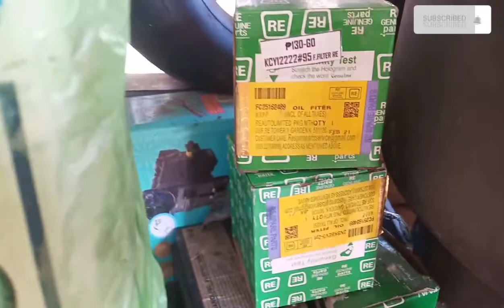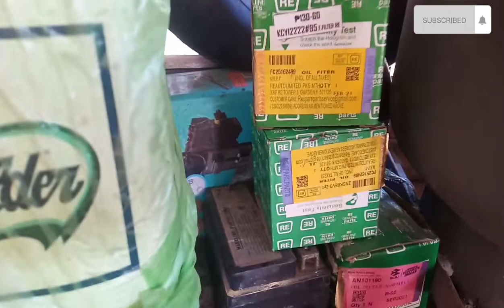KUNG GUSTO MONG MATOTO WATCH THE FULL VIDEO WITH TIPS,@ayosamigovlog993